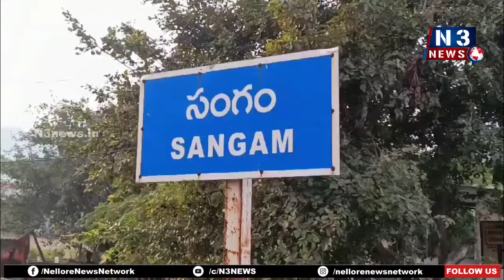పెద‌నాన్న చితికి నిప్పంటించిన కూతురు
- సంగంలో కొరిమెర్ల‌ అనారోగ్యంతో మృతి